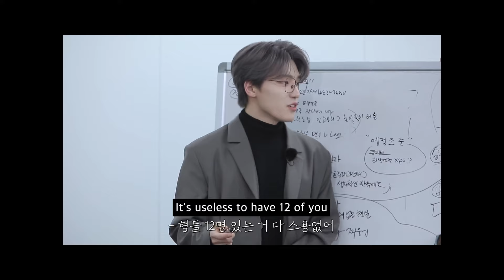[SEVENTEEN] Useful Korean Expressions From We Have to Cross Over in a Day #1 | Korean With Gose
🎬Video Used🎬

[GOING SEVENTEEN] EP.116 하루 만에 건너라니 이건 너무한 거 아니냐고! #1 (We Have to Cross Over in a Day? Are You Being Serious Right Now?! #1)

[GOING SEVENTEEN] EP.14 버논에서 모처럼 모내기를 하며 모든 내기를 해보았다 #1 (Planting Rice and Making Bets #1)

[GOING SEVENTEEN] EP.84 셉셉투어 : 먹어? 안 먹어? (TOUR SEV SEV : To eat or not to eat)